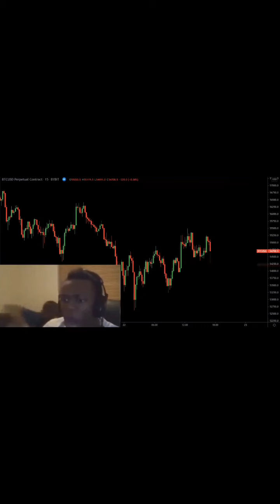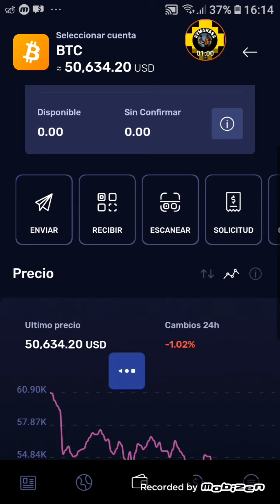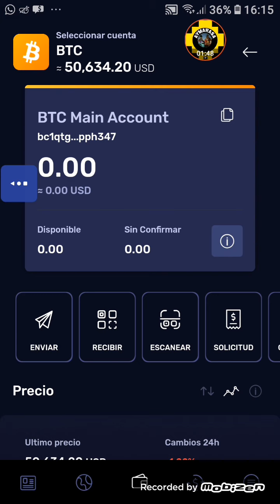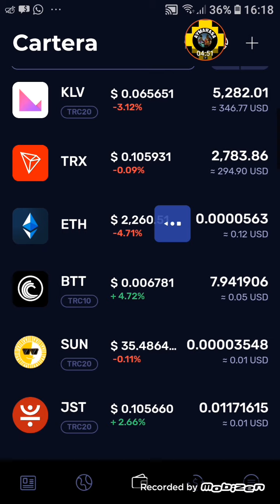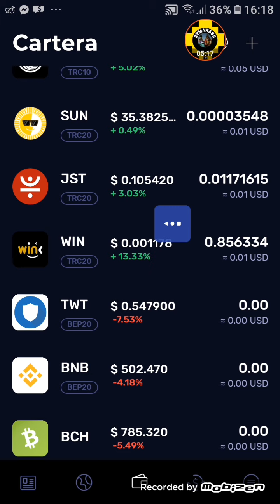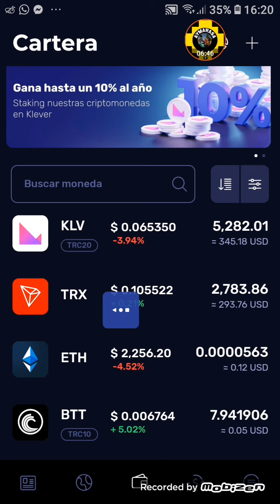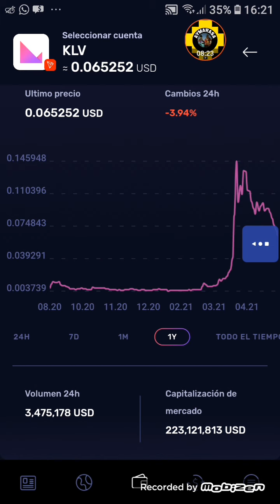TRON Foundation // Trx Como FUNCIONA REVIEW español // klever wallet Como funciona // klv exchange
Link de bot para ganar litecoin sin inversión

Más información por Whatsapp

BSW Token Biswap Defi gana con este link de referencia

escríbeme al WhatsApp
Mi telegram @Ricacho

Cod: 550AC7
¡Únase a Cloud Earning PHT! Descargar ahora Regístrese ahora y obtenga un bono de 200 PHT. Use mi código y reclame su bono: jh4ak86p
Código para ganar bono: jh4ak86p
Código Crypto treasures: jh4ak86p

Código de referido: MJNRBG

APP PARA GANAR DOLARES A PAYPAL EN AUTOMÁTICO SOLO DEBES ESTAR CONECTADO AL INTERNET

EN ESTE APP SOLO TE LLEGAN MENSAJES EN AUTOMÁTICO NO DEBES RESPONDER MENOS REVISAR SOLO ESTAR ACTIVO para PayPal
You can earn money by doing nothing!

use mi nombre de usuario (Aymarasa)

Aquí está mi código de invitación para AlphaNetwork. Usa el código de invitación:
Aymara.
y obtén 1 Alpha Coin gratis

ID: Aymarasa

1 Descarga KLEVER WALLET
Hey, this is my Klever App Referral GTG976).

2 Guarda MUY BIEN tus 12 Palabras que te genera la billetera.
3 Depositas al menos 50 TRON TRX (5)

Link de Faucet para Btc y ganar satochis haciendo STAKING

No abuse con el spam
Enlace de grupo

RECUERDA PERDIRME LA ESTRATEGIA para que ganes buenos dividendos